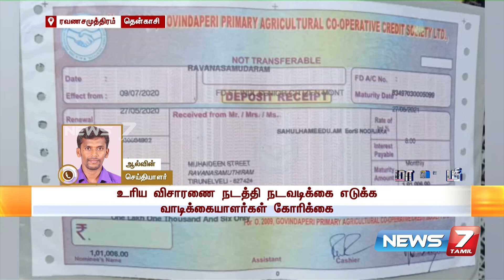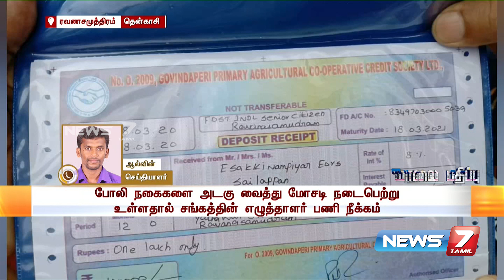தென்காசியில் போலி நகைகளை அடகு வைத்து மோசடி : சங்கத்தின் எழுத்தாளர் பணி நீக்கம் | Detailed Report